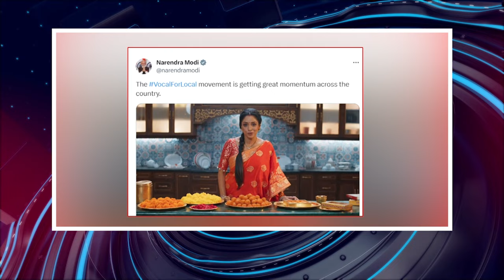பொதிகை காலை 10 மணி எக்ஸ்பிரஸ் செய்திகள் [07.11.2023] PodhigaiTamilNews பொதிகைச் செய்திகள்